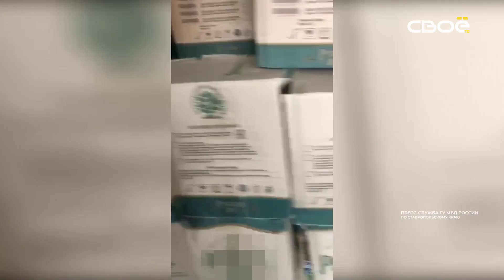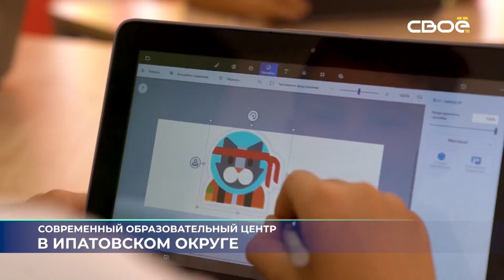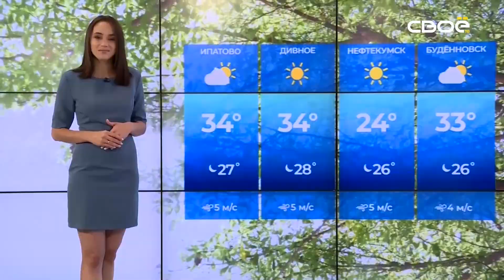Новости на Своём от 7 июля 2022 г. 19:30